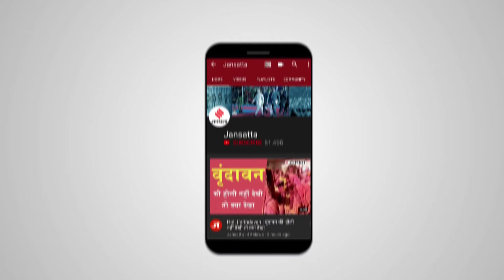क्या दिल्ली जैसे स्कूल तमिलनाडु में भी देखने को मिलेंगे, क्या बोले - सीएम स्टालिन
मुख्यमंत्री एमके स्टालिन ने दिल्ली के स्कूल का दौरा किया... इस दौरान उन्होंने बताया कि उनकी सरकार भी तमिलनाडु में इसी तरह के स्कूल बना रही है. सीएम स्टालिन ने दिल्ली के सीएम अरविंद केजरीवाल को राज्य के स्कूलों का दौरान करने का निमंत्रण भी दिया... इस दौरान स्टालिन ने बताया कि उनकी सरकार तमिलनाडु में दिल्ली के मॉडल पर स्कूलों को तैयार कर रही है. सीएम ने कहा कि तमिलनाडु में सत्ता में आने के बाद. हमारी सरकार शिक्षा और चिकित्सा क्षेत्रों को सर्वोच्च प्राथमिकता दे रहे हैं. जैसे दिल्ली में मॉडल स्कूल चल रहे हैं, वैसे ही हम तमिलनाडु में भी कर रहे हैं.

aamaadmiparty delhischool Jansatta is one of the leading hindi news channel, which provides all the latest and trending news of india and around the world.